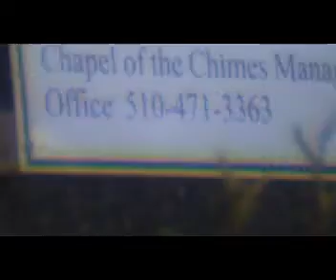testing 1 2 3